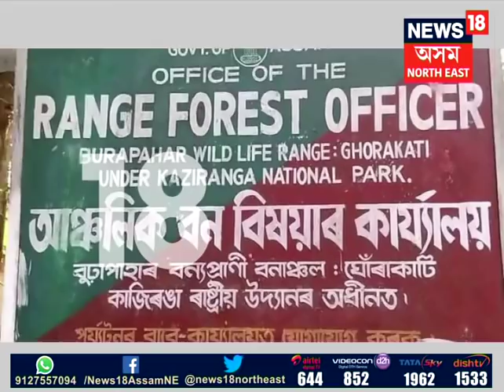4 Poacher arrested in Kaliabar, Assam